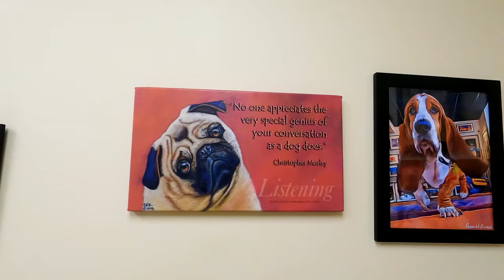Taking our Basenjis to the vet | Zinga and Zulu | Basenji Adventures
Few dogs like going to the vet, but sometimes you just need to get get a checkup!